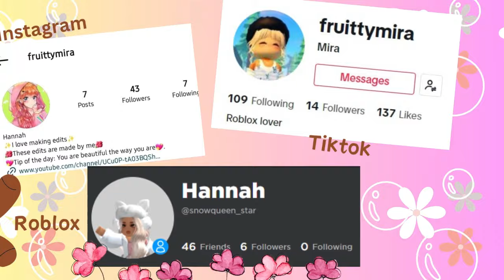Moving to Berry Avenue! *DREAM HOUSE!? *CHAOTIC*! NEW SERIES* Roblox Berry Avenue Roleplay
Hello everyone, In this video Me and my beautiful twins will be moving to Berry Avenue.
My roblox account 👇
Questions and answers about my chanel:
1. What do you use to make your intro's?
*+* I use canva to make my intro's for every video i upload.
2. Where do you get the music you use?
*+* I get my music from the youtube library
3. Who are the people you roleplay with on bloxburg in real life?
*+* one of them is my cousin and the other two are my bestfriends.
4. What do you use to record?
*+* I use a recording software called OBS Studio and i mostly record using either capcut or Microsoft Clipchamp.